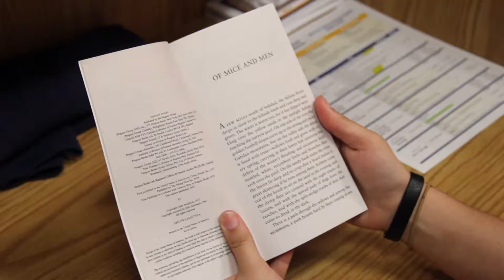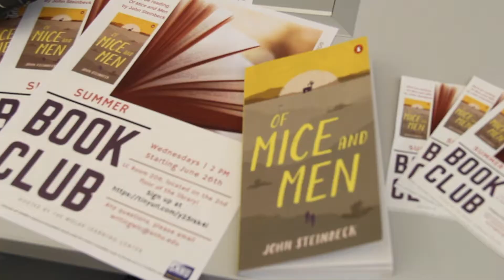Summer Book Club !!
Of Mice and Men was the first literary classic to be explored by the new SNHU Summer Book Club which kicked off in June 2019. The SNHU Learning Center's Lorilee Mayberry gave us information about this new endeavor and why re-examining the classics can be fun and lead to better understanding.